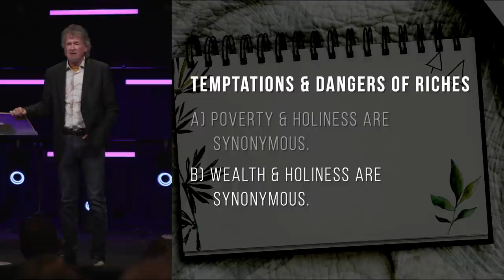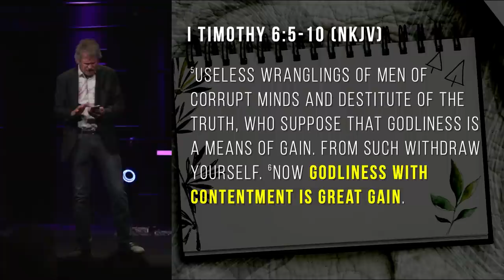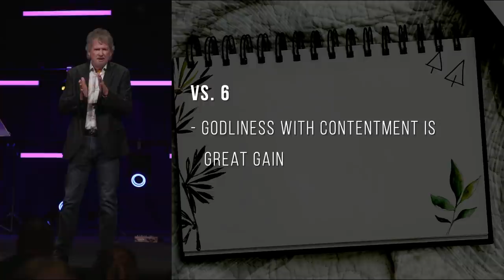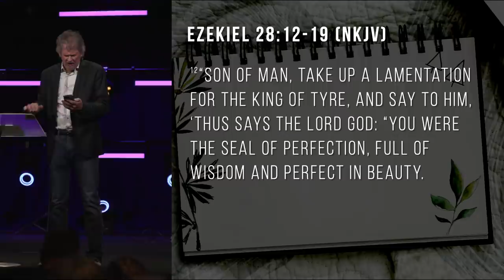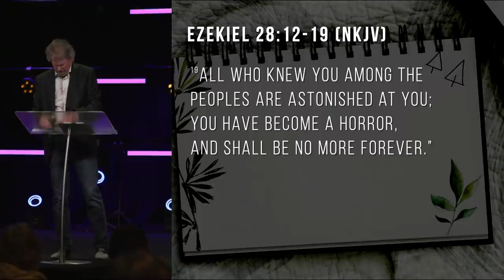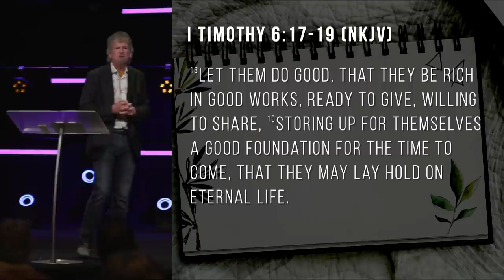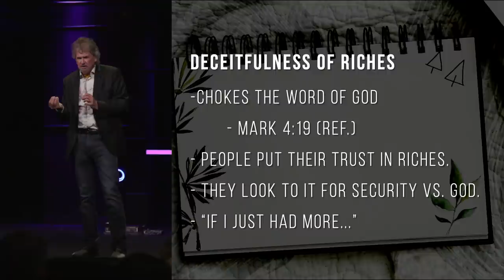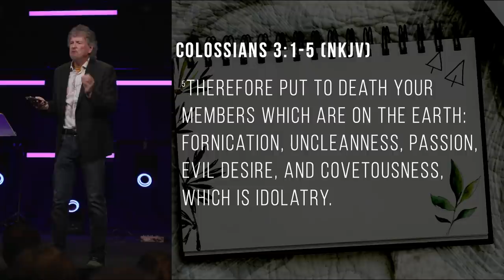God's Word On Prosperity | Part 4 | A Balance On Riches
There is a balance in our hearts we must keep on riches. There are people who guard their wealth instead of their hearts. Having money is not the problem but letting money have you is a problem. Money is simply a seed. The LOVE of money is the root of all evil--money is not evil in and of itself. Pastor Duane brings great balance to the topic of riches by the Word of God.